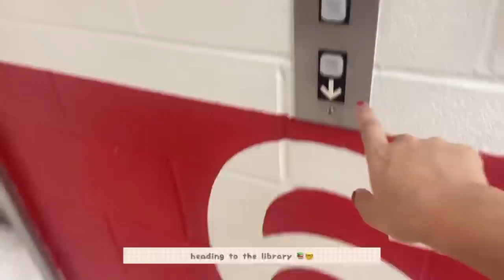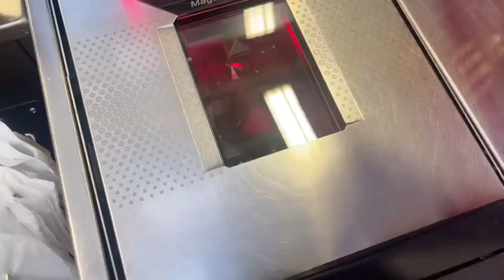days in my life ep. 21: phd student, productive vlog, library, desk organization, study snacks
Thanks for 50k!! ILYILYILY 💘✨
Amazon links to some of my cute stuff

STICKER SHOP (CLOSED)